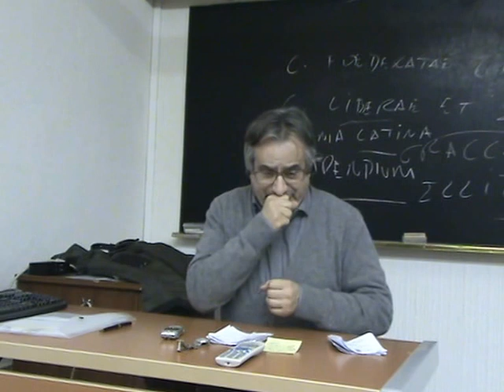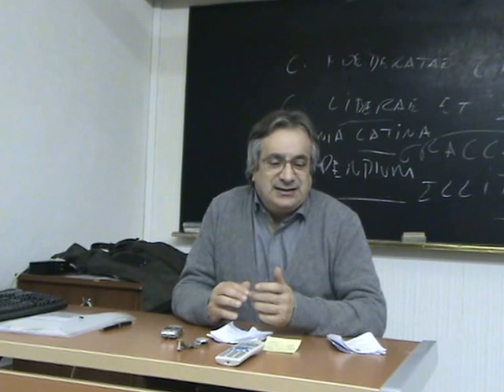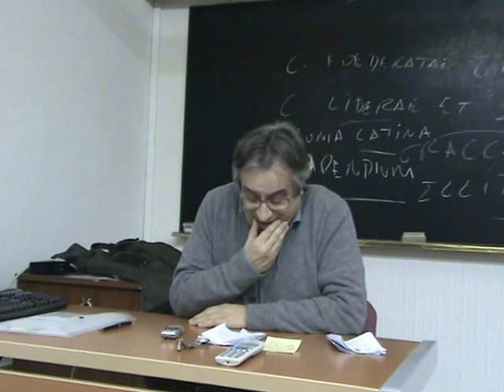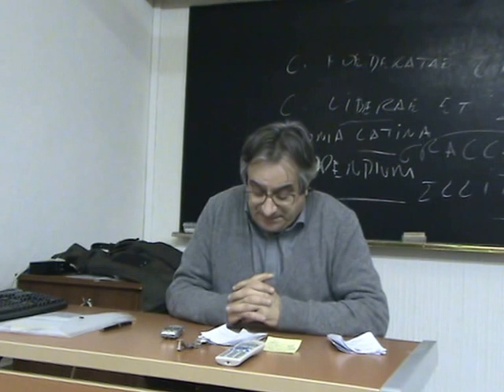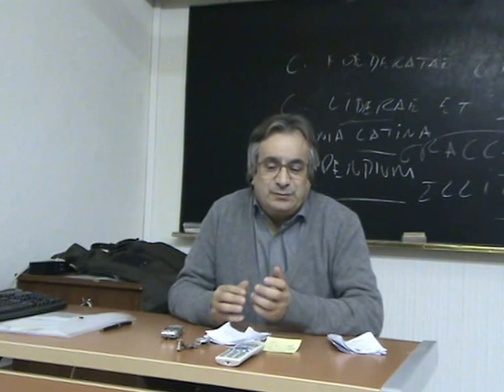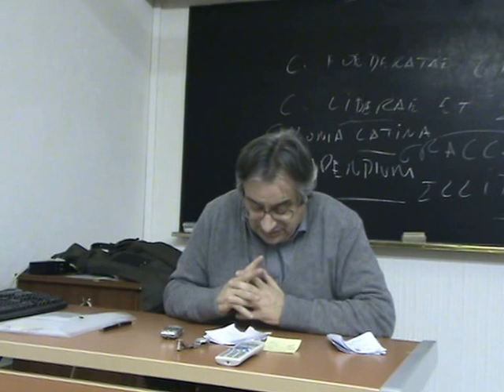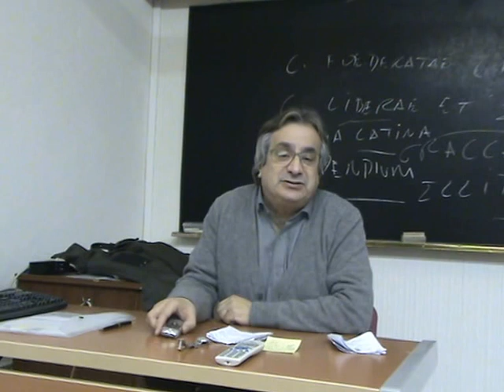T13. Cultura e historiografía hispanocristiana C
Tercera y última parte de la lección 13 del curso de Carlos Barros sobre la "Historia medieval de los Reinos Hispánicos" en la Universidad de Santiago de Compostela, 1 de diciembre de 2015.